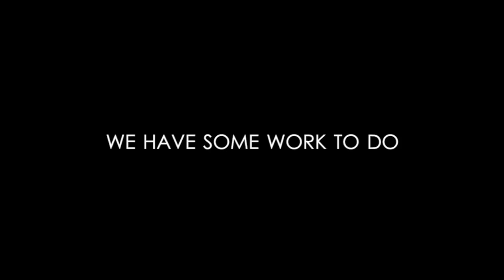NASA’s Vascular Tissue Challenge: Improving Life in Space and on Earth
The Vascular Tissue Challenge, a NASA Centennial Challenges competition, offers a $500,000 prize to be divided among the first three teams that successfully create thick, metabolically-functional human vascularized organ tissue in a controlled laboratory environment.

Competitors must produce vascularized tissue that is more than .39 inches (1 centimeter) in thickness and maintains more than 85 percent survival of the required cells throughout a 30-day trial period. Teams must demonstrate three successful trials with at least a 75 percent success rate to win an award. In addition to the laboratory trials, teams also must submit a proposal that details how they would further advance some aspect of their research through a microgravity experiment that could be conducted in the U.S. National Laboratory on the International Space Station.

Studying these effects will help create ways to mitigate negative effects of space travel on humans during long duration, deep space missions. On Earth, the vascularized tissue could be used in pharmaceutical testing or disease modeling. The challenge also could accelerate new research and development in the field of organ transplants.